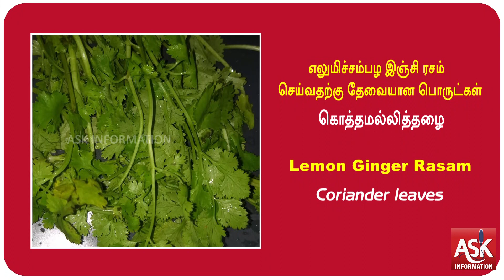எலுமிச்சம்பழ இஞ்சி ரசம் | Lemon Ginger Rasam | Home Made Lemon Recipe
எலுமிச்சம்பழ ரசம்
தேவையான பொருட்கள்
எலுமிச்சம் பழம்
நெய்
கடுகு
பெருங்காயம்
இஞ்சி
பச்சை மிளகாய்
கறிவேப்பிலை
தக்காளி
மஞ்சள் தூள்
ரசப்பொடி
பூண்டு
கொத்தமல்லித்தழை
உப்பு

Required ingredients
lemon
Ghee
Mustard seeds
Asafoetida
Ginger
Green chillies
Curryleaves
Tomatoes
Turmeric powder
Rasam powder
Garlic
Coriander leaves
Salt.

அடுப்பில் கடாயை வைத்து சிறிது நெய் ஊற்றி காய்ந்ததும் அதில் கடுகு பெருங்காயம் சேர்த்து கடுகு வெடித்ததும் நறுக்கிய இஞ்சி பச்சைமிளகாய் கருவேப்பிலை சேர்த்து வதக்கி பின்பு நறுக்கிய தக்காளி சேர்த்து சிறிது வதக்கி அதன் பின் மஞ்சள் தூள் ரசப்பொடி சேர்த்து தேவையான அளவு தண்ணீர் ஊற்றி அடுப்பை சிறிது குறைத்து நுரை கட்டி வரும் பொழுது அடுப்பை அணைத்து கொத்தமல்லித்தழை சேர்த்து எலுமிச்சை சாறு சேர்த்து இறக்கினால் சுவையான எலுமிச்சை ரசம் தயார்.